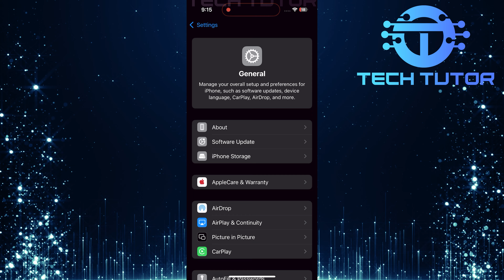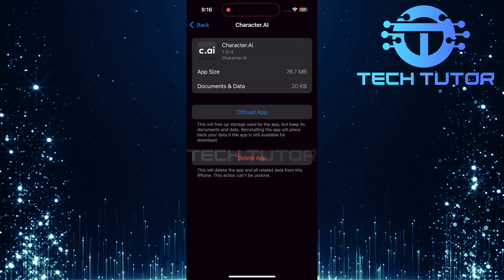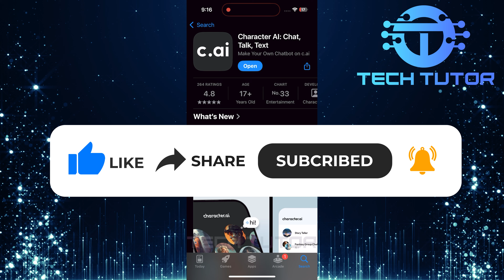How To Fix Character AI App Not Working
In this video, we will show you How To Fix Character AI App Not Working. Many users have reported problems like the Character AI app not working, not loading, or crashing unexpectedly. These issues can be frustrating, but don’t worry! We have some easy solutions that you can try to get your app back on track.